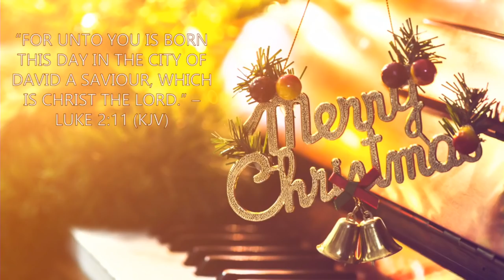25-12-2018: A CHRISTMAS MIRACLE by Rev Isaac Adigun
Christmas Day - 25th December 2018

from Apostolic Faith UK Bexley branch, London